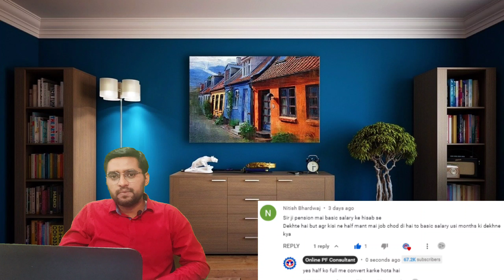283 पेंशन देते समय आखरी महीने की सैलरी कैसे लगाते है ? What salary at the time of pension calcution?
नमस्ते . आप Free PF जवाब के लिए Youtube playlist देख सकते हो. Paid Personal सलाह भी ले सकते हो।

Hello for FREE PF solution please check my Youtube Playlist. And if you want personal advice or for PF Form filling then you can pay fees.

Whatsapp only - 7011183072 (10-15 minute Call Appointment )

pension kaise check kare,7th pay commission,pf kaise check kare,employee pension scheme 1995,7th pay commission latest news,govt employees news,commutation of pension calculation,valuation of commutation of pension,commutation of pension rules,commutation of pension in hindi,what is commutation,commutation factor table,commutation of retirement benefits

You can find us on

वीडियो में दी गई जानकारी मेरी निजी राय है कानूनी सलाह नही है।